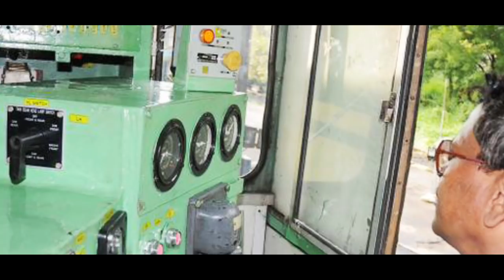Case study on sainthia station incident , 19.07.2010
apart from this if you want to get information about any other railway related query. please mention it in comment section.